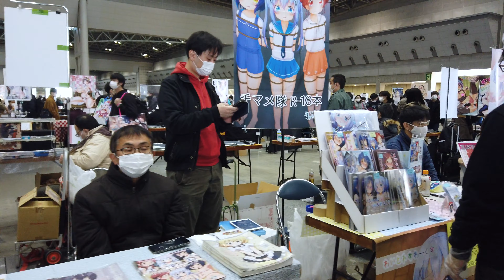【JAPAN 4K】【コミケC99】コミックマーケット99 Comic Market 【4K】C99 Comic Market walking East wing 1,2 and 3 Tokyo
The quality is low until the 4K encoding is completed on Youtube.

The title says "4K", so it's 4K, but sometimes the video isn't 4K because of youtube's encoding.